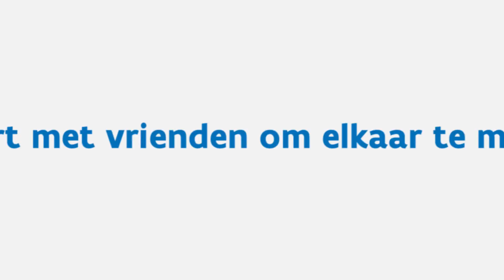SportVlaanderen Hans DEF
Het is menens met de goede voornemens!